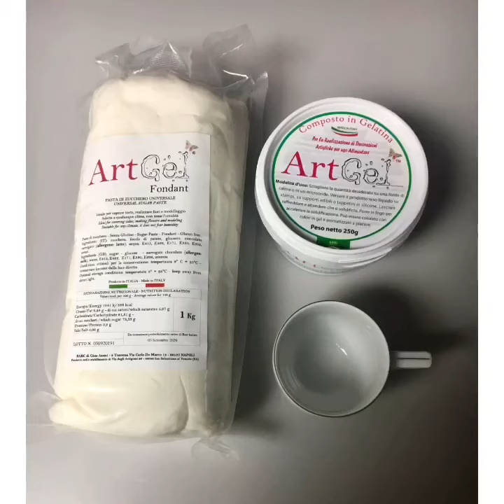Tazzina di caffè ☕️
Video Tutorial per realizzare una tazzina di caffè realistica utilizzando ArtGel fondant e ArtGel